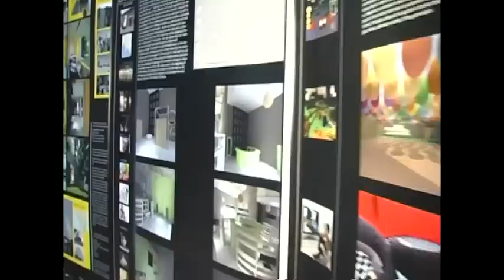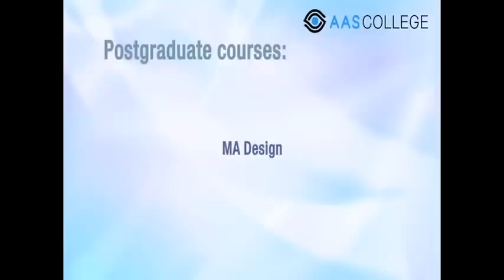AAS College - British Education in Design